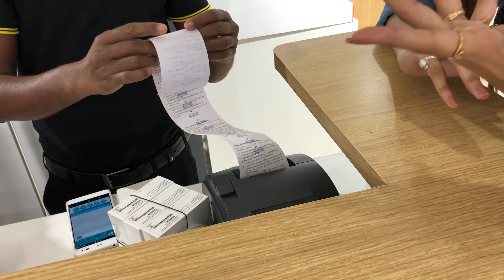MAIN CHINDI HOON ! SORRY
HI GUYS MY NEW VLOG IS UP!! Its a very random vlog I have been earning from a long time now and still did not get anything for my own self so I decided why not ?